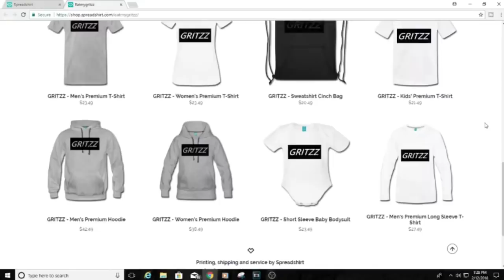ASMR CALL of DUTY INFINITE WARFARE [GUM CHEWING] [CONTROLLER SOUNDS] [ASMR]